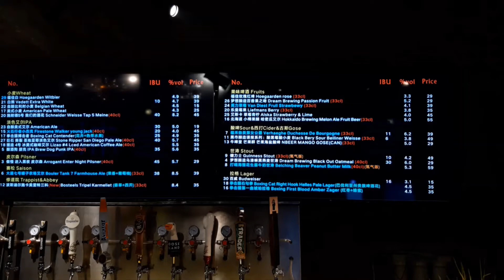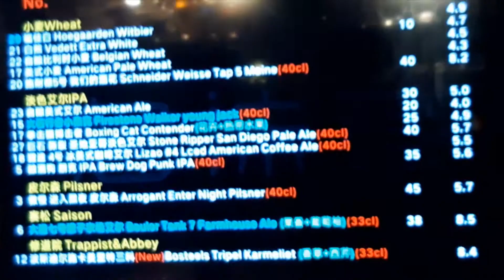Cerveza y sidra tirada en el callejon de la espuma